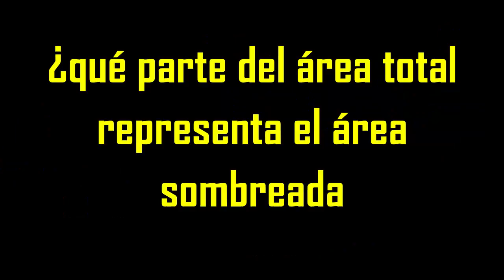Que parte del area total representa el área de la región sombreada. geometría - áreas - 3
Que parte del area total representa el area de la region sombreada
geometría áreas nivel
Que parte del area total representa el area sombreada.
Que parte del area representa el area sombreada.
áreas sombreadas nivel basico
áreas sombreadas nivel intermedio
áreas sombreadas nivel avanzado
ejercicios resueltos de areas sombreadas
ejercicios resueltos de geometria